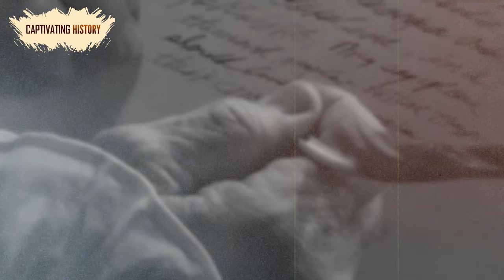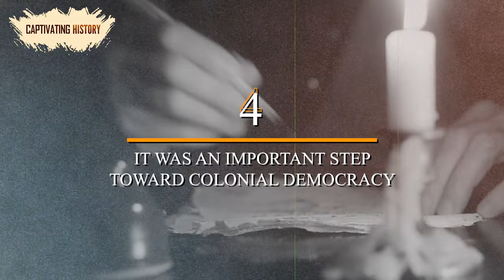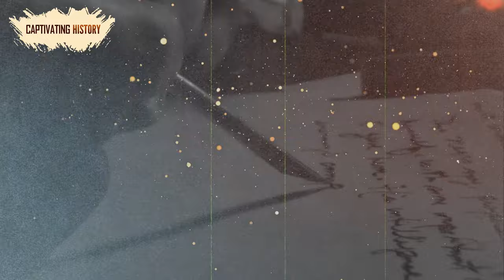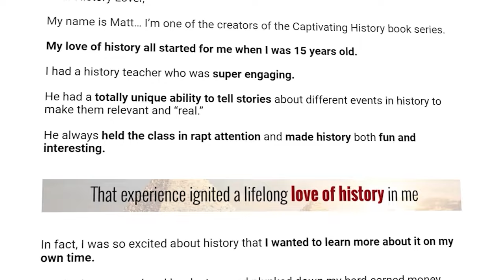Mayflower Compact: The Facts EVERYONE Should Know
In fact, of the 102 passengers on the Mayflower, only about 40 were fleeing England for religious reasons. And if you want to learn more fascinating facts about this cultural icon, keep reading…
The Reformation brought sweeping changes across Europe. In England, that led to the formation of a small congregation of radicals known as the Separatists. These were ordinary farmers and craftsmen who simply didn’t believe in the Anglican Church, and they found themselves hounded out of their own country like criminals.